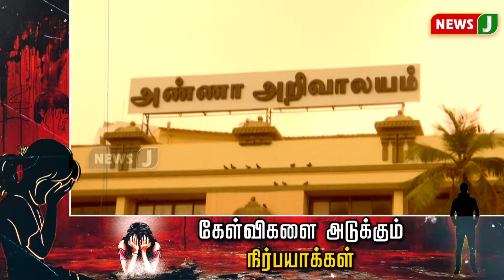கேள்விகளை அடுக்கும் நிர்பயாக்கள் | DMK ATROCITY | Kathai Neram | NewsJ